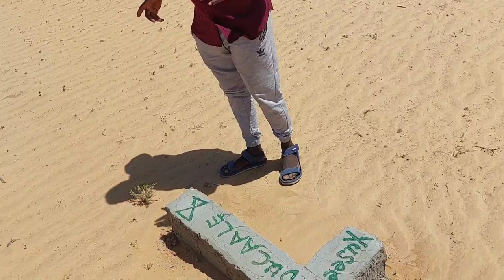LII LIVE OO MARKALE BOSASKA XAWAL HEERI SO BANDHIGAY QIIMAHA LAGADO